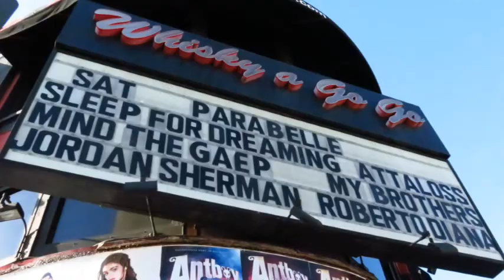Mind The Gaep @ the Whisky A Go Go Teaser 2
Der zweite Teaser zu unserem Gig im Whisky A Go Go in LA.